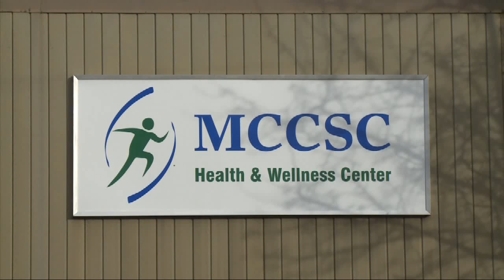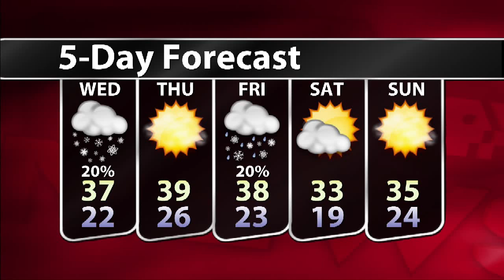WTIU Newsbreak, February 6, 2012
The WTIU Newsbreak features stories about the latest venture by Indiana University, why the 'Find Lauren' information was removed from the IU homepage as well as an important announcement from Mike Pence.